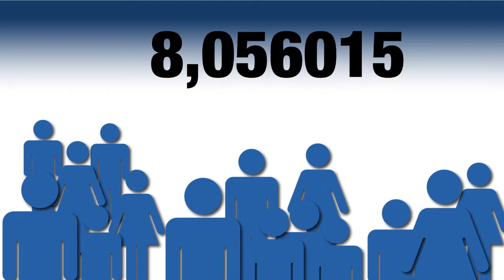Infórmate, piensa y vota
¡Si estás informado, tu voto es un voto responsable! Conoce todo acerca de las elecciones en Ecuador - 2013,